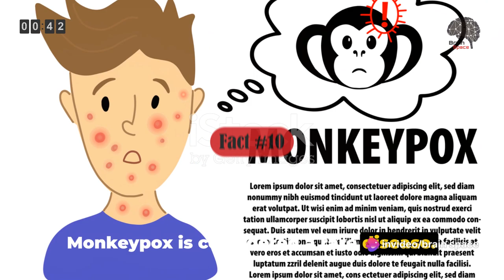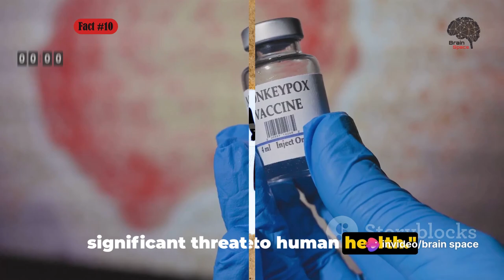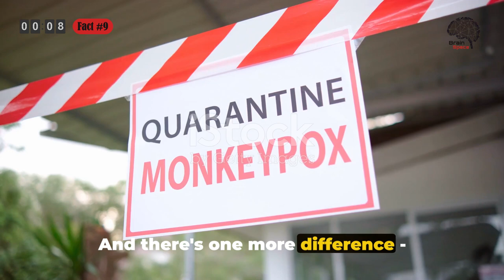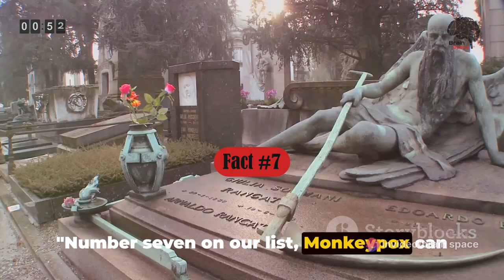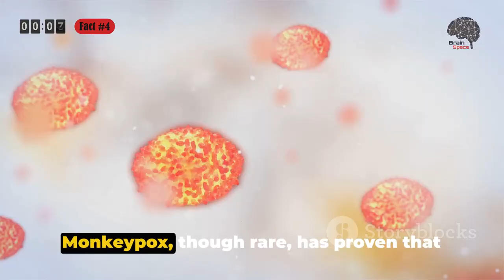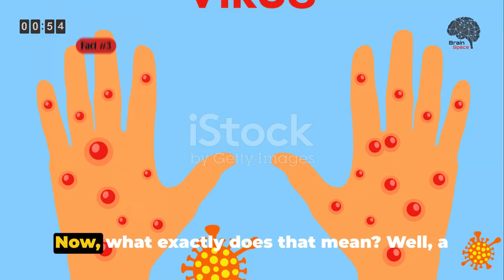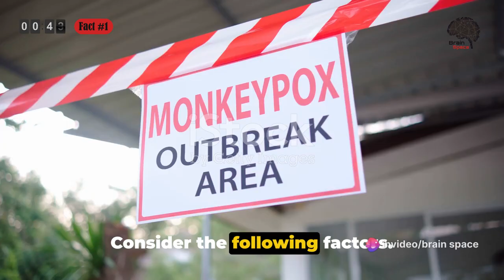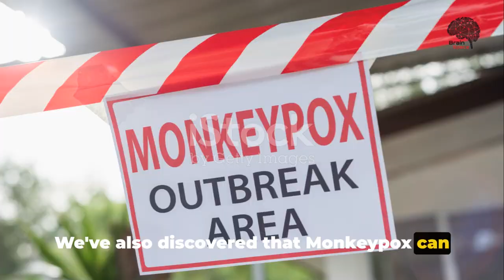10 Shocking Facts About Monkeypox 😨!!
In this eye-opening video, we delve into the unknown and reveal the shocking facts about Monkeypox that have been kept hidden from the masses. Join us as we uncover the truth about this rare viral disease and its impact on both humans and animals.

From the origins and transmission to the symptoms and prevention, we leave no stone unturned in our quest for knowledge. Get ready to be educated, astonished, and enlightened as we bring you the most up-to-date information on Monkeypox.

Our expert panel of scientists and medical professionals will share their insights and experiences, shedding light on the alarming realities that surround this lesser-known virus. Don't miss out on this opportunity to gain a deeper understanding of Monkeypox and its implications.

Whether you're a concerned citizen, a healthcare worker, or simply curious about the world's infectious diseases, this video is a must-watch. Equip yourself with valuable knowledge that can help protect yourself and others from Monkeypox.

Knowledge is power, and by spreading awareness, we can save lives.

OUTLINE:

00:00:00 Introduction to Monkeypox
00:00:54 Fact #10 - Monkeypox is Rare
00:01:41 Fact #9 - It's Similar to Smallpox
00:02:38 Fact #8 - There's No Cure
00:03:35 Fact #7 - It Can Be Fatal
00:04:31 Fact #6 - Human to Human Transmission
00:05:19 Fact #5 - First Identified in 1958
00:06:14 Fact #4 - Outbreaks in the United States
00:07:05 Fact #3 - It's a Zoonotic Disease
00:08:05 Fact #2 - It's a Global Concern
00:09:04 Fact #1 - Potential for a Global Pandemic
00:10:05 Conclusion
medicine,medical information,doctor,Parts of the body,organic,human,BrainSpace,braincpace,Shorts body,medical,Treatment,Treatment,Diseases